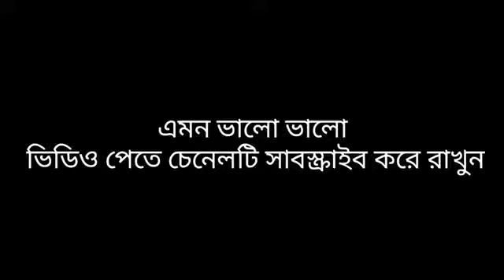ডিমের খাচায় ফেন্সিডিল পাচার।